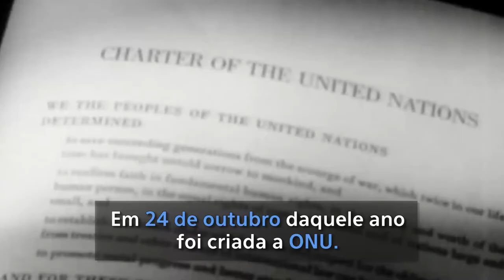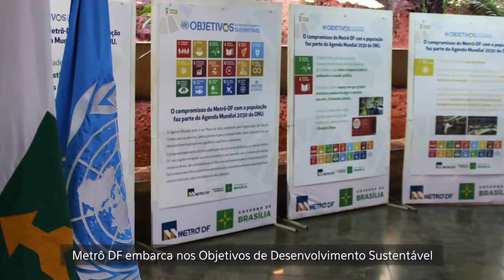ONU Brasil celebra aniversário de 71 anos das Nações Unidas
Em 1945, após a Segunda Guerra Mundial, o mundo foi tomado pelo desejo de manter a paz entre as nações. Em 24 de outubro daquele ano, nascia a ONU. Hoje, as Nações Unidas possuem 193 países-membros. A Organização tem representação fixa no Brasil desde 1947. Atualmente, 25 organismos operam no país com diversos programas e projetos.